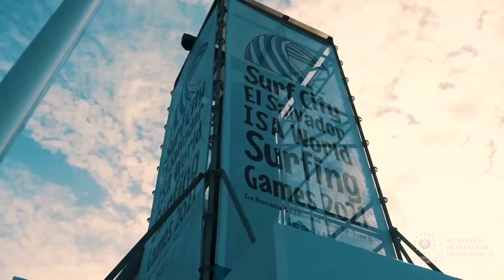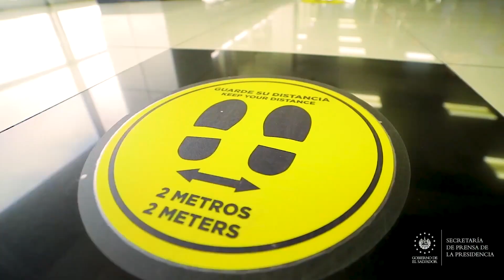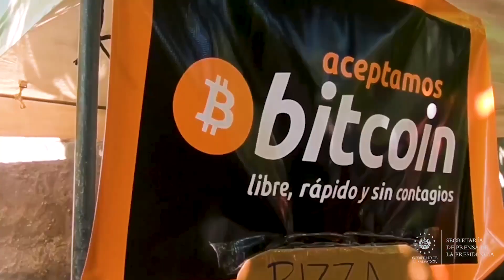Desarrollo del turismo: otra gran apuesta del Gobierno del Presidente Nayib Bukele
BicentenarioElSalvador || El turismo es otra de las grandes apuestas del Gobierno del Presidente Nayib Bukele. En 27 meses se han ejecutado diversas obras que han mejorado la oferta turística a escala nacional.